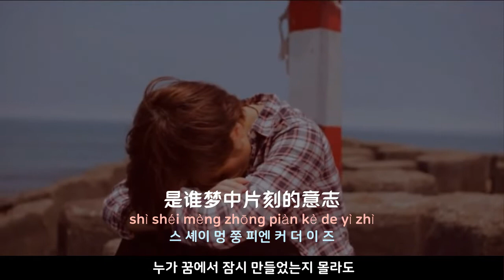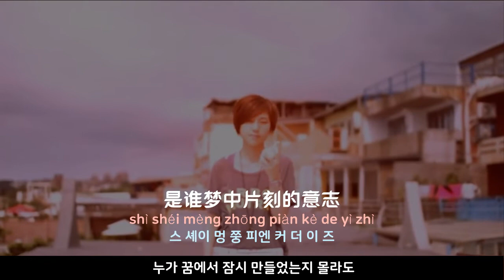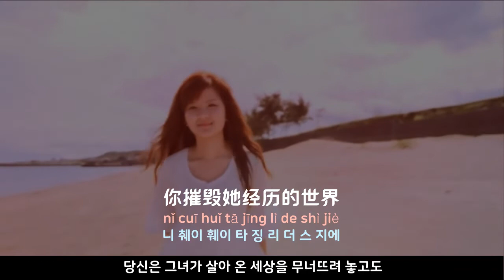[중국노래] 한글가사/ 해석 /자막/병음 뇌광하(雷光夏)의 타적개변(她的改变 )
신청 : 이정희님
영화 타이페이 카페스토리 OST
발표 : 2010년